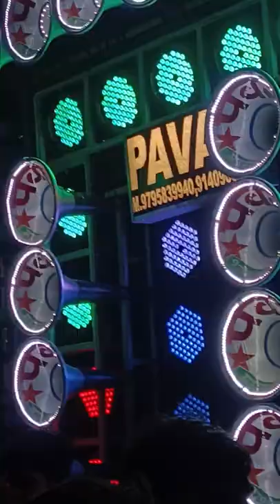👿 PAVAN DJ IN JALVIHAR MAHOTSAV MAURANIPUR | SVM DJ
●▬▬▬▬▬▬▬▬▬ஜ۩۞۩ஜ▬▬▬▬▬▬▬▬▬●
🎧 𝗨𝗦𝗘 𝗛𝗘𝗔𝗗𝗣𝗛𝗢𝗡𝗘𝗦 🎧
●▬▬▬▬▬▬▬▬▬ஜ۩۞۩ஜ▬▬▬▬▬▬▬▬▬●

●▬▬▬▬▬▬▬▬▬ஜ۩۞۩ஜ▬▬▬▬▬▬▬▬▬●